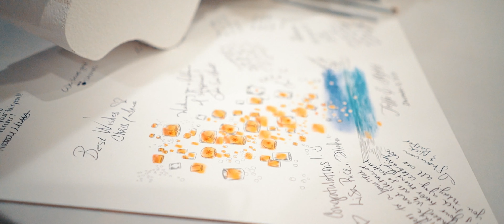DJ JW Jaeger - Torri and Skylar 2020 - Fairytale Wedding DJ